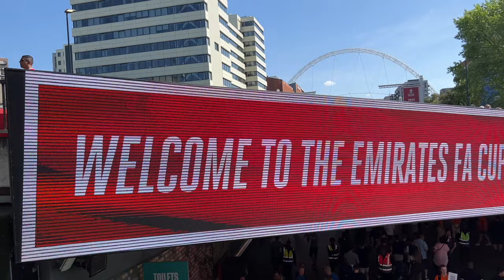We lost the final again 😢 | Chelsea vs Liverpool FA Cup Final Vlog | Wembley Stadium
You can follow my main YouTube channel for travel vlogs!